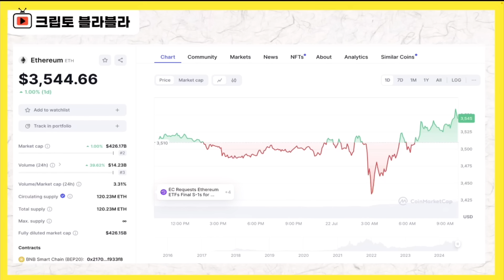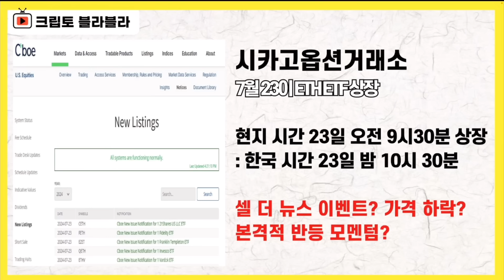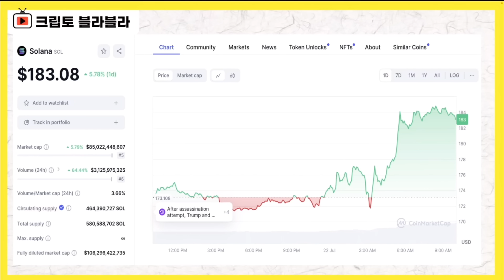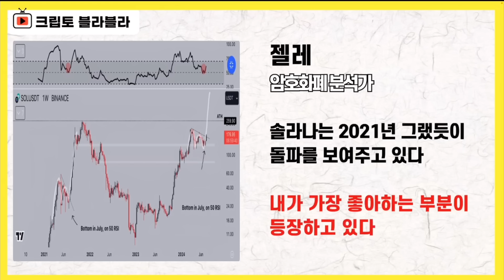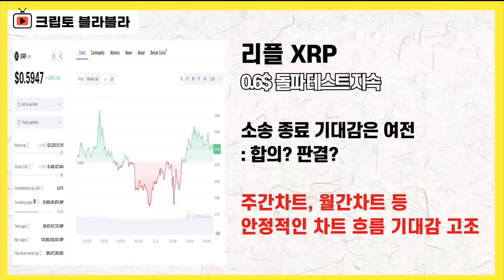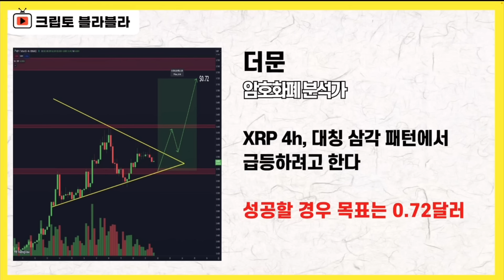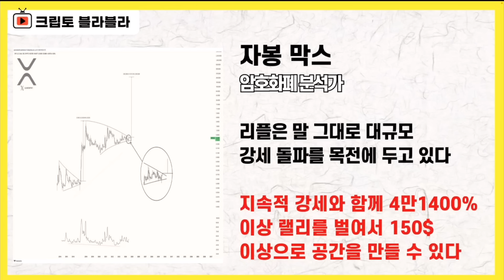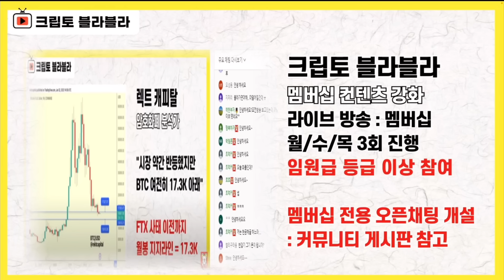이러다 난리나는 걸까?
2024년 7월 22일 멤버십 라이브 요약본(2)입니다.

감사합니다